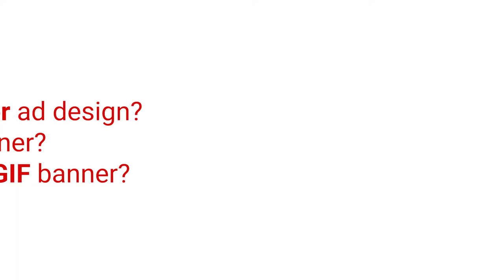Motion banner design for social media ad and short video ad design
This is a motion banner ad design for social media. I hope you will like this video.
You can hire me for any type of graphic design or video editing task